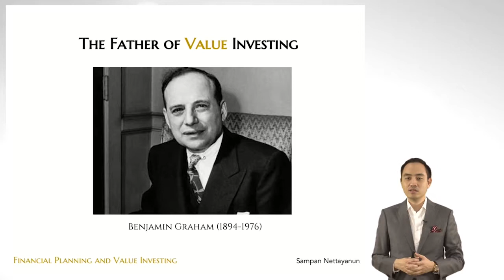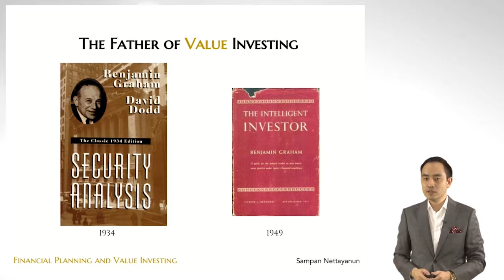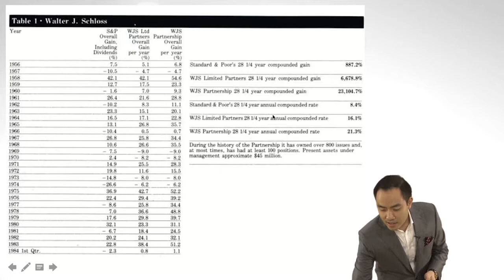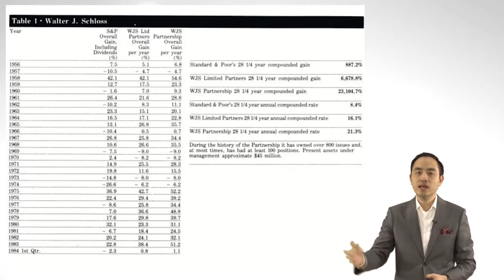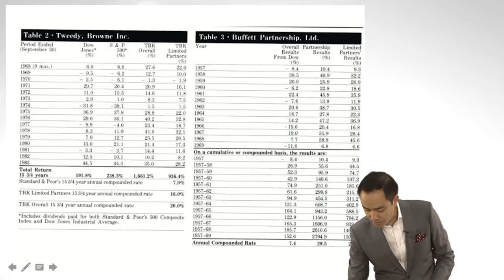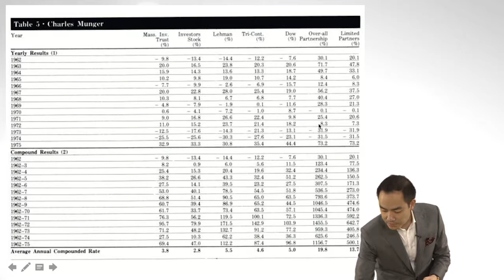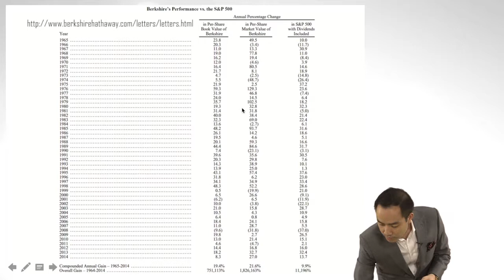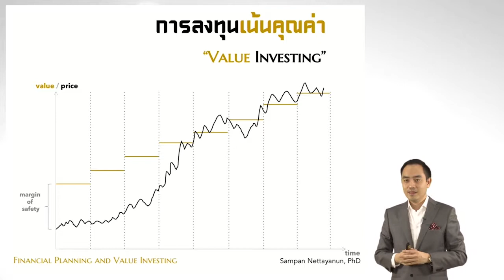nux020 w03 v03